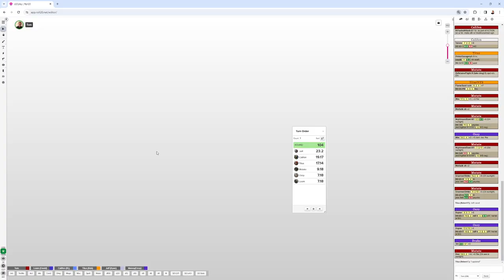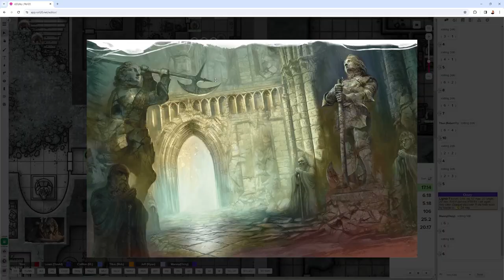Phandelver 6b Playing D&D Phandelver and Below Talhundereth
Playing DnD Phandelver and Below the Shattered Obelisk Chapter 6 The Shattered Obelisk.